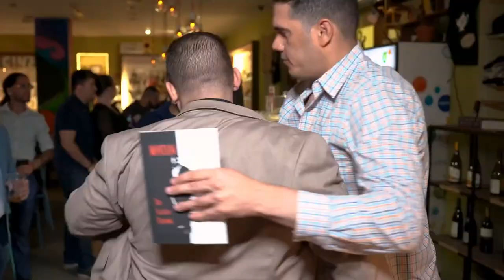Spanglish Generation: The Trilogy Season 4 Ep. 7 Montana Method Podcast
Daylin Horruitiner, AKA Day from Spanglish Generation, joining us for an unprecedented third time! Day has consistently been my favorite content creator, and it's easy to see why.

Day's originality shines through in every piece of content she creates. Her unique style of conveying messages, whether they're wrapped in humor or addressing serious topics, never fails to captivate. She's not just dynamic and hilarious; she's also a co-owner of F & D Metals in Hialeah and a devoted mother to two children. Day's versatility is truly awe-inspiring.

Day is a master debater, a passionate poet, and a creative artist. Her talents know no bounds, and her ability to juggle multiple roles with grace and efficiency is nothing short of remarkable. I'm not just a fan of her work; I'm honored to call her a friend.

Connect with Nelson on all his Social Media through Link.Me

Montana Method: The Scarface Playbook